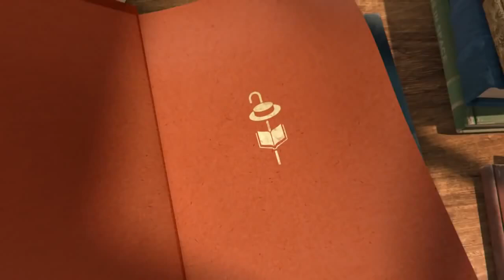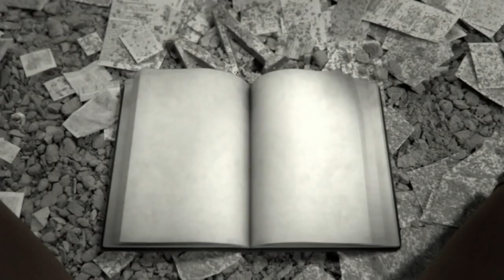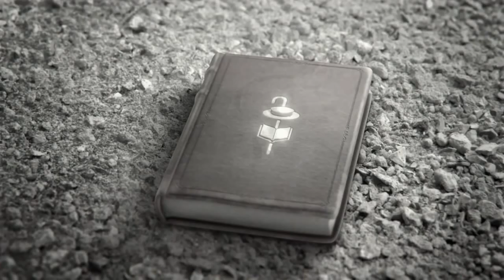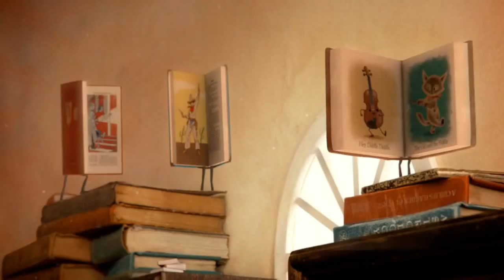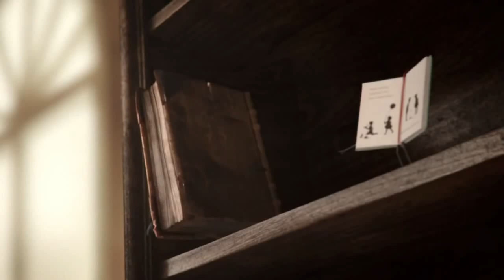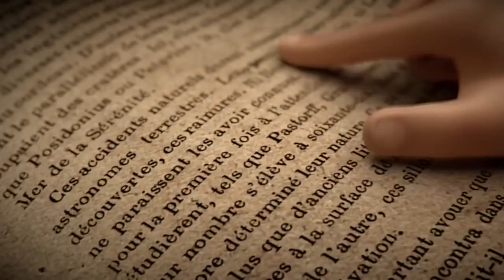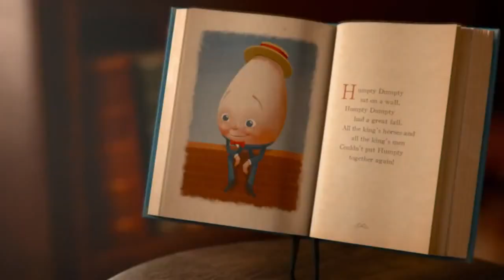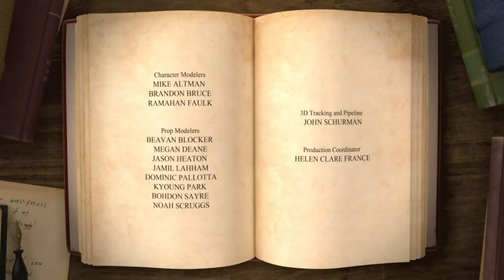The Fantastic Flying Books of Mr. Morris Lessmore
The Fantastic Flying Books of Mr. Morris Lessmore (traducibile come I fantastici libri volanti di Mr. Morris Lessmore) è un cortometraggio animato. William Joyce ne è il direttore insieme a Brandon Oldenburg, oltre ad esserne lo scrittore; è stato creato dal Moonbot Studios di Shreveport, Louisiana. Vincitore del Premio Oscar nel 2012 come miglior cortometraggio d'animazione.

Trama
Mr. Morris Lessmore sta tranquillamente scrivendo un libro sul balcone di un hotel, quando un'enorme tempesta spazza via case e persone. Nella confusione cerca di tenere in salvo il libro: ci riesce ma tutte le lettere sono state portate via. Finita la tempesta tutto diventa senza colori. Inizia a camminare e per una via di campagna incontra una ragazza sospesa in aria da dei libri volanti. Anche Mr. Morris cerca di far volare il proprio libro, fallendo. La ragazza manda uno dei suoi a guidarlo: lo porterà in una casa (dove riprenderà il colore) piena di libri volanti di cui inizierà a prendersi cura. C'è però un libro molto vecchio che si sfascia davanti ai suoi occhi: cerca di rilegarlo e aggiustarlo ma non sembra comunque dare segni di vita. Inizia allora a leggerlo, riuscendo a salvarlo. Intanto passano i giorni e lui ricomincia da capo il libro che stava scrivendo, mentre diventa il nuovo bibliotecario della città: ogni volta che dà un libro ad una persona, questa ritorna a colori. Ormai diventato anziano, finisce il libro e andando verso l'uscio della casa viene avvolto da un turbine di libri: torna giovane e spicca il volo con i suoi libri volanti (come la ragazza dell'inizio). Quello che ha scritto va ad accogliere una nuova persona (un'altra ragazza) che prenderà il suo posto. Nell'ultima scena compare la foto di Mr. Morris sulla parete della casa insieme a quella dei suoi predecessori.